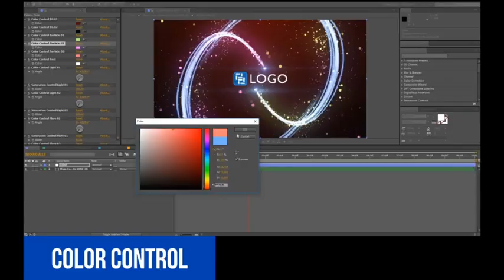20543033 vệt sáng vip Light Streak Particles Logo